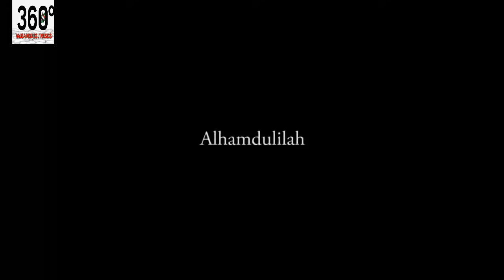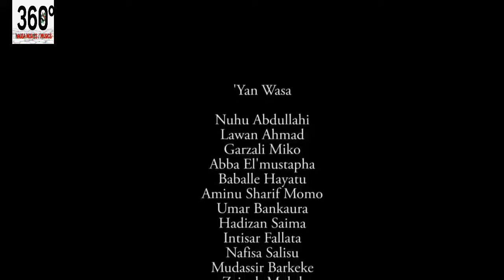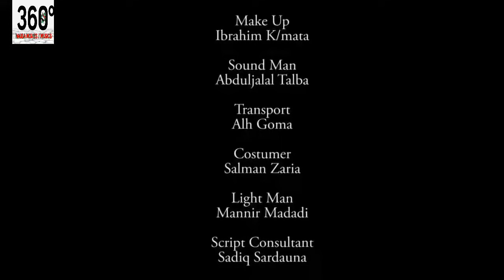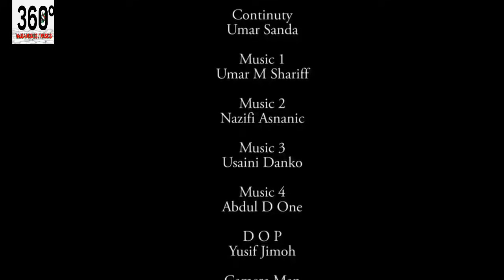attajirin ya faɗi a ƙafafun yar aikin gidan da yake so - Hausa Movies 2020 | Hausa Films 2020